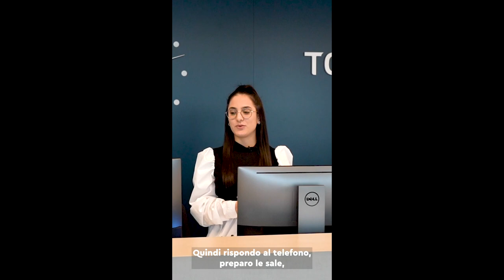Impiegato/a di commercio AFC - SwissSkills 2022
Uno sguardo alla vita quotidiana di un Impiegato/a di commercio AFC.